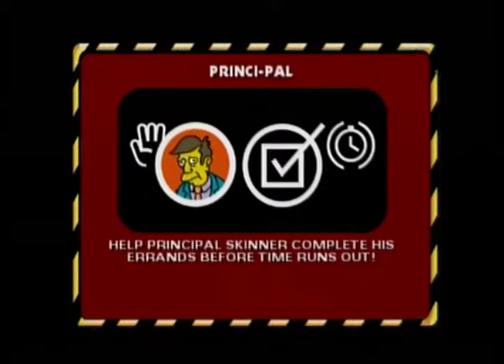The Simpsons: Hit & Run (PS2): Lisa Simpson- Princi-Pal (Game Walkthrough)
Lisa goes to Principal Skinner and asks him if he's seen Bart anywhere. Unfortunately he's pretty busy running errands and he asks Lisa to help him, once all the errands are finished maybe Principal Skinner will tell Lisa if he's seen Bart.